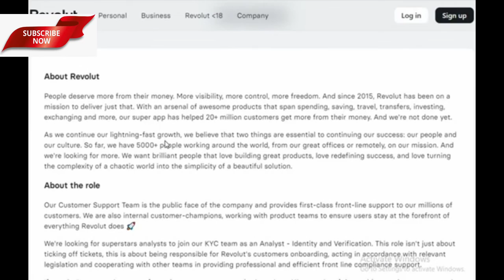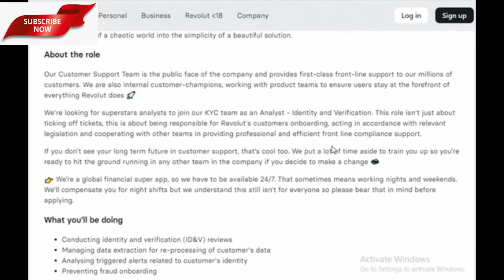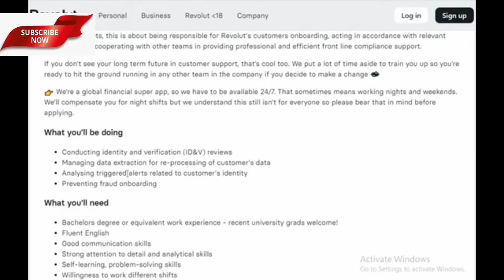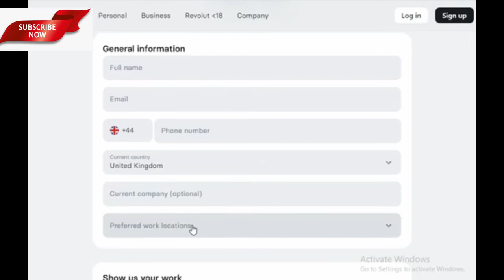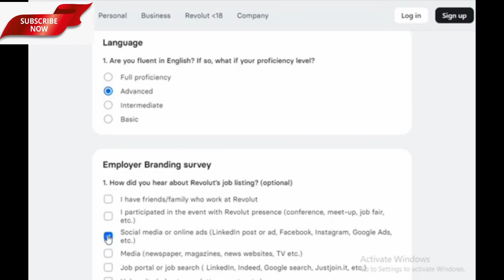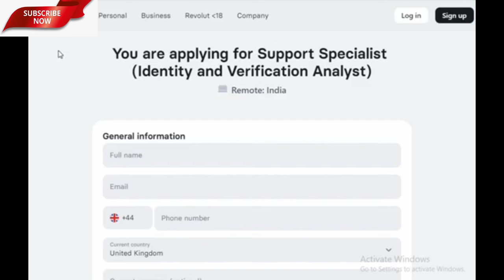Permanent Work from Home Work from Home jobs in Telugu Revolut J&B information 2022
Work From Home Jobs In Telugu || Revolut Recruitment 2022 || Jobs In Hyderabad|Latest Jobs In Telugu

Revolut KYC Verification Jobs Recruitment 2022

Company Name : Revolut

Application mode : Online Mode

Application fee : Nil

Job role : KYC Support

Total vacancies : Not mentioned

Application closing date : Apply As soon as possible

Educational Qualifications: 12th / Any Degree

Job Location: WFH

Salary Per Month: ₹4.8LPA

Fresher / Experienced : Both Cam Apply